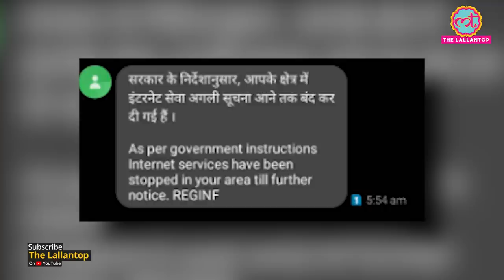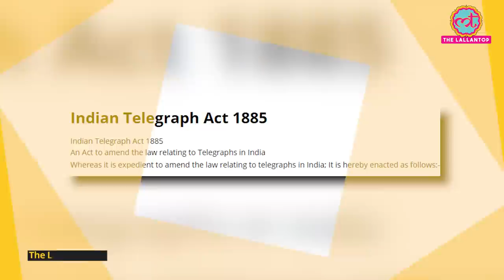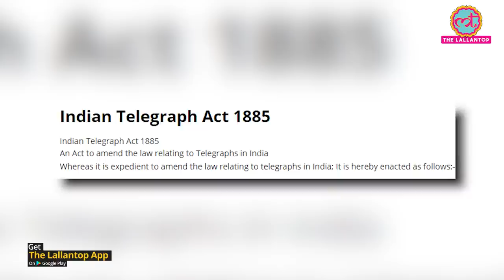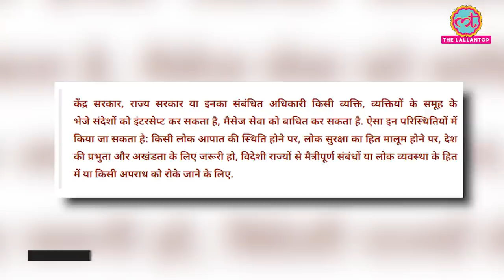क्या है Indian Telegraph Act 1885 । Internet Ban । Farmers Protest । 1857 । Media in India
There were several occasions in the last couple of years when the internet services in many regions have been put down by the government. Many of us have received the message, saying, "As per government instructions, internet service have been stopped in your area till further notice." In this video, The Lallantop will tell you about the law which enables the government to ban communication services in the country i.e. Indian Telegraph Act, 1885. It is a 126-year-old law. Watch the video to know more about this law.

Edited By: